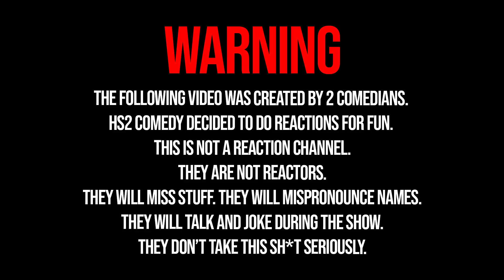Game of Thrones SEASON 5 EPISODE 1 REACTION!!! | "The Wars to Come"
00:00 - Intro/Previous Episode Recap
09:10 - Reaction Starts
34:30 - Episode Review

BONUS: Recently Andrew guested on a podcast! Check it out to learn about his birth chart and dating habits!

Hi!, McNeil and Andrew! The two of us sit down and watch this highly acclaimed series, Game Of Thrones. We've never seen it before and neither of us know much about it but WE DO KNOW the show is fire. at least that's what they tell us.

.Donovan McNeil
.Andrew Gleason